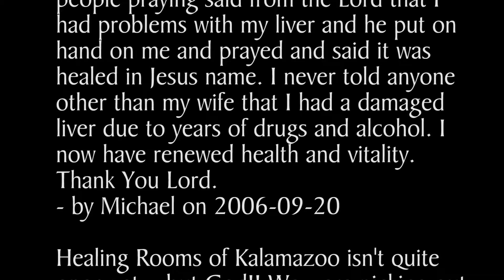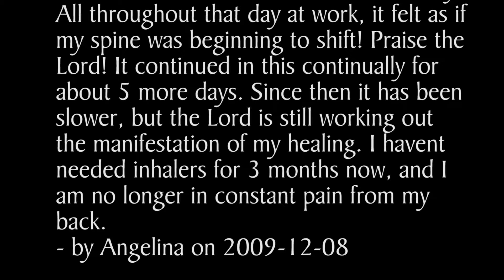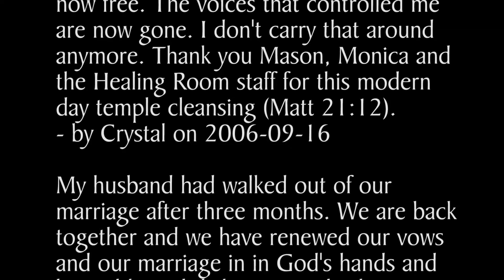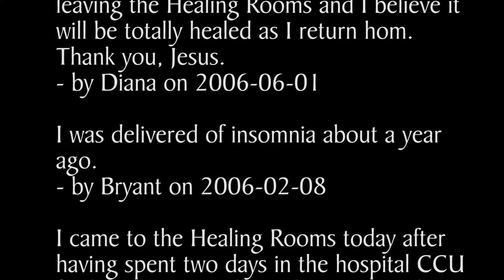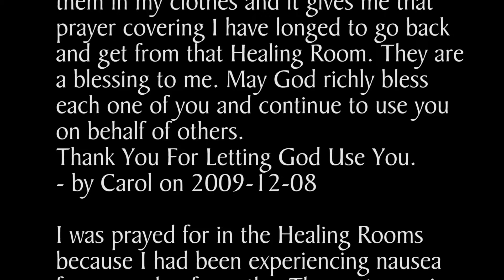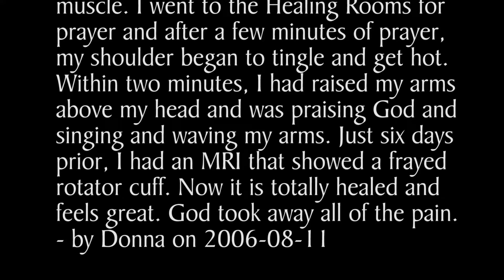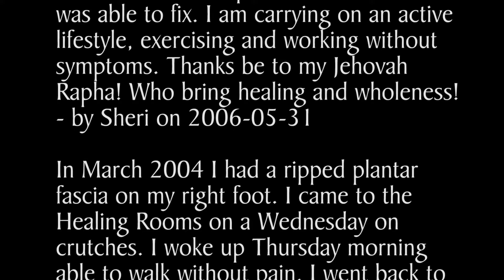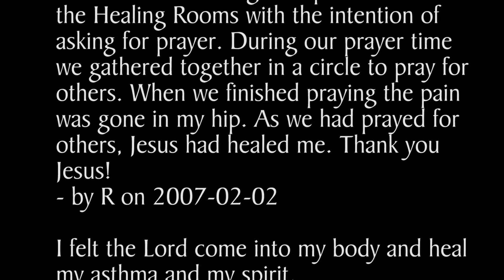Testimonies 46 2006-06-05